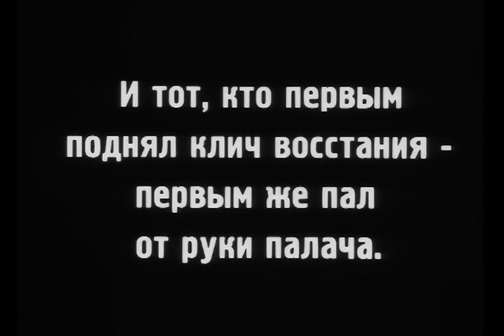Battleship Potemkin nga Sergei Eisenstein, muzika, Pet Shop Boys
Pjesa e vrasjes se Marinarit dhe Homazhet ne Portin e Odeses.